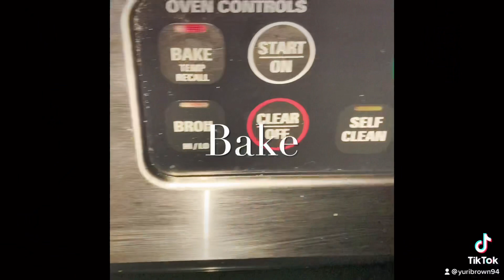Valentine’s Day Desserts: Plantain Red Velvet Cake 🍰🍰🍰🍰💕💕